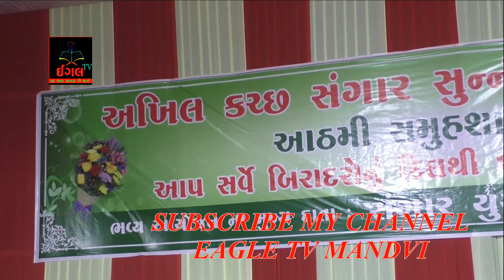LALA SAMU SHADI 2022 PART 01 NAAT SHARIF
EAGLE SOUND
SAMU SHADI LALA ABDASA
MAHEFIL E NAAT
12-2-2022